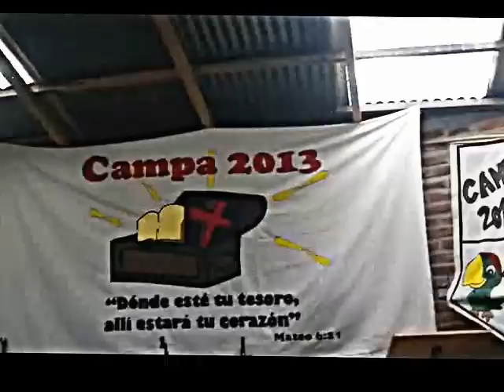Donde este tu tesoro